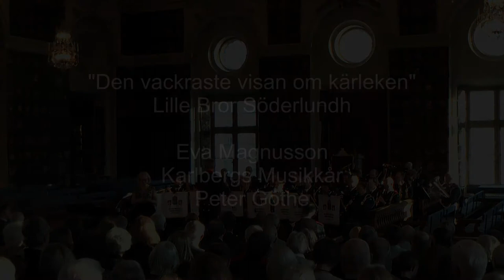Lille Bror Söderlundh "Den vakraste visan om kärleken"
Militärhögskolan Karlberg 225 år
Festkonsert på Riddarhuset i Stockholm med Karlbergs Musikkår under ledning av Peter Göthe och med Eva Magnusson som sångsolist i närvaro av Kommendör Anna-Karin Broth, Chef Militärhögskolan Karlberg
Torsdagen den 11 maj 2017